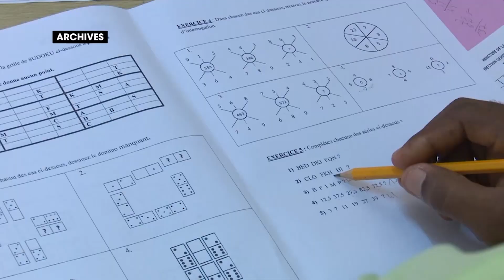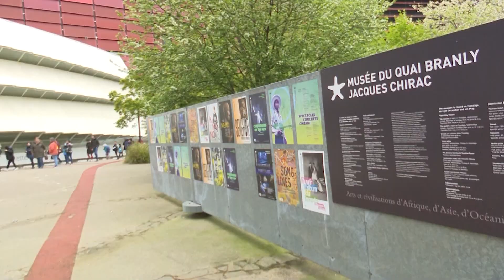Le 06 Heures 30 de RTI 1 du 18 avril 2023 par Régis Koffi